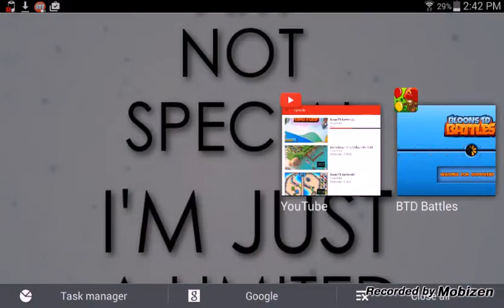Bloon TD Battles #5